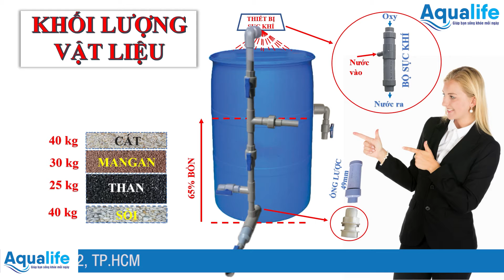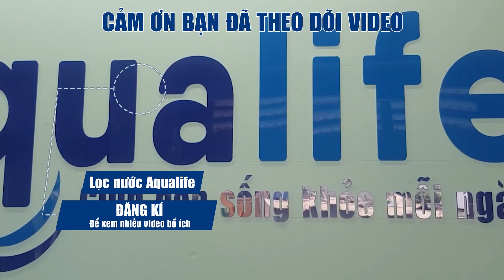Cách tính chọn vật liệu cho thùng phi tự chế 200 500 lít lọc nước giếng khoan | phần 3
Cách tính chọn vật liệu cho thùng phi tự chế 200 lít lọc nước giếng khoan tự làm tại nhà | phần 3
Ở phần trước chúng tôi có hướng dẫn cho các bạn tự chế bồn lọc nước hoàn chỉnh, Video này tiếp tục hướng dẫn cho các bạn cách tính đổ vật liệu lọc bộ xử lý nước sinh hoạt đầu nguồn.
Tự làm tại nhà, sau khi xem video ai cũng có thể làm được, không cần kiến thức chuyên môn.
Địa chỉ: 268 Đường Hiệp Thành 17, Hiệp Thành, Q.12, TP.HCM